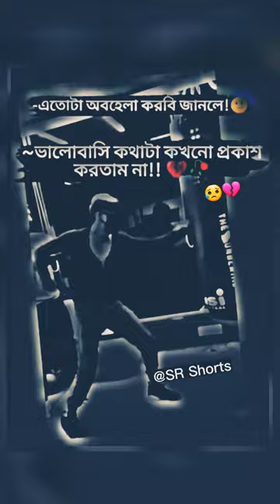Bangla sad song status | Bengali sad emotional status 💔😥 koster Ringtone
keyword.

attitude love status
Alone boy status
koster status
very sad status
very sad status bangla
alone girls status
trending shorts video
bangla sad love status
fake love status
Arjit sing sad song status
sad song status hindi
4k full hd sad status
4k lofi sad status
lofi sad status
trending sad status
sad status  2022
sad song status bangla
new sad status 2022#
tiktok trending songs status
কস্টের স্টাটাস
shorts video
bengali whatsapp sad status
koster status video
bengali status
bangla status
love song
mithai
anurager chowa
tiktok trending shorts
tiktok video
bengali love whatsapp status
Bengali status
trending shorts
flute ringtone
ringtone flute
Baba Tumi amr joto khusir karon
Baba Tumi amak beche thakar karon
Baba Tumi song status
trending song status bangla
Bengali sad whatsapp status
batoon ne teri
tiktok trending song status
bengali sad whatsapp status video
new lofi sad status
balveer
mithai
natok status
bangla natok status
bangka shayari
koster status
koster kotha
female version sad status
sad girls status
bengali sad emotional status